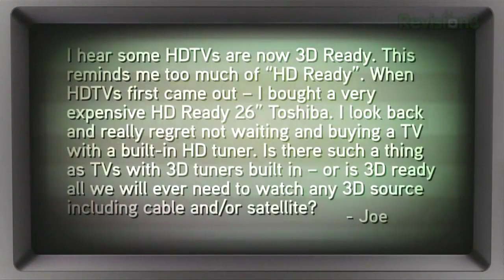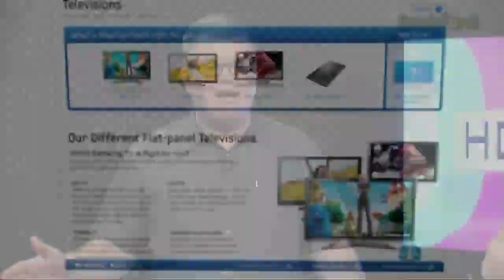3D is Coming! Are YOU 3D Ready?! - HD Nation Clips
3D is making a big splash this year... Panasonic and Samsung have 3D TVs on the market. Other manufacturers claim their HDTVs are "3D Ready". Watch the video to find out if this is as good as the real thing